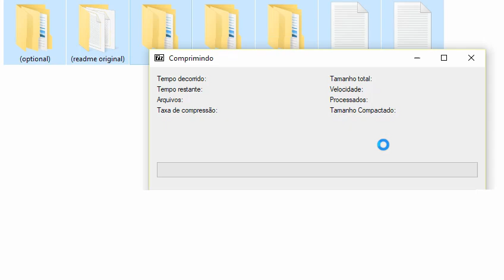o motivo de eu postar downloads em .7z